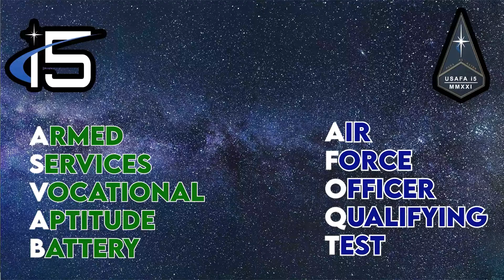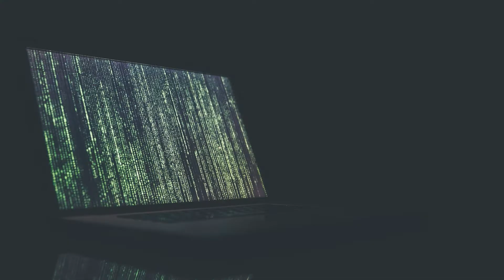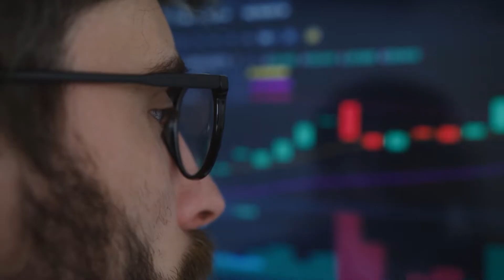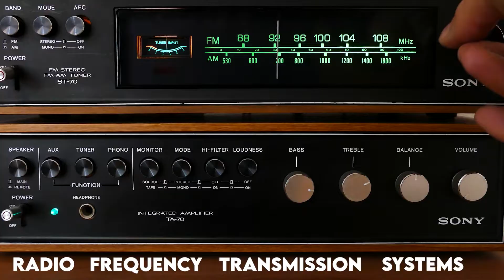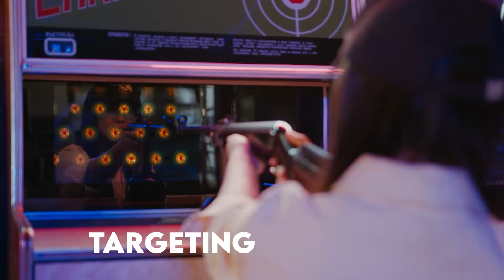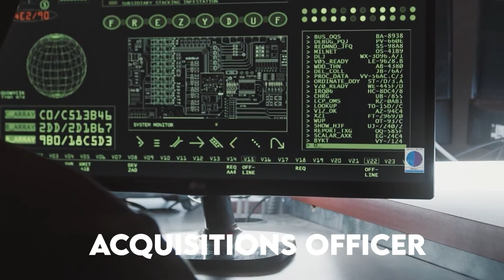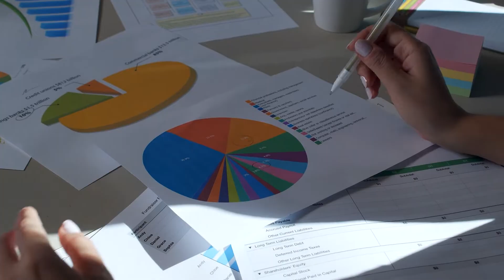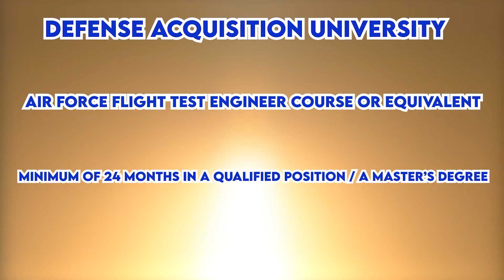What can you do in the Space Force?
In this episode, we briefly explain what there is to do in the Space Force.